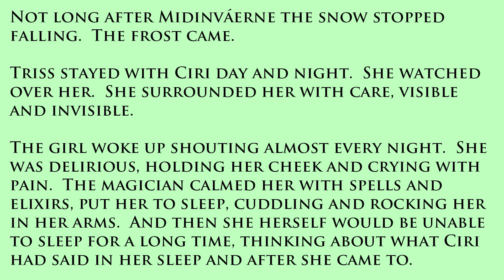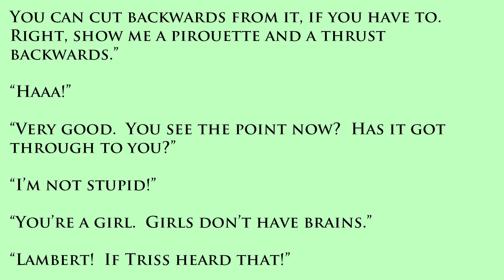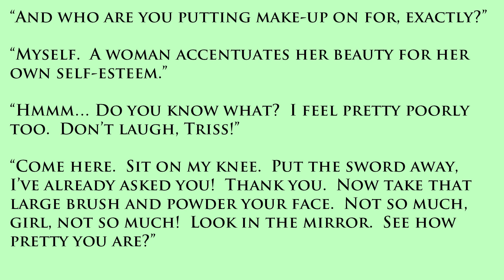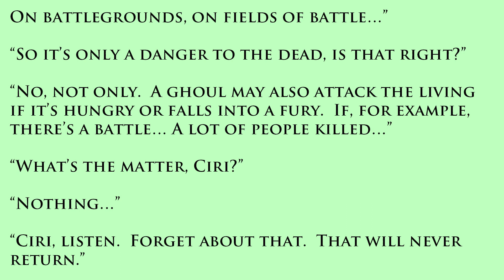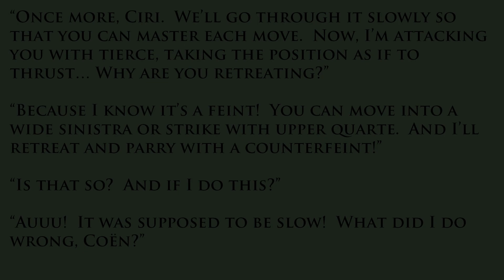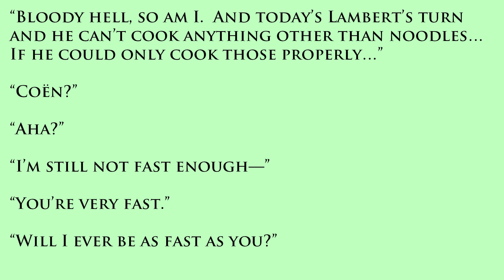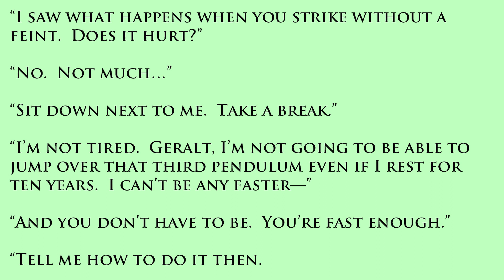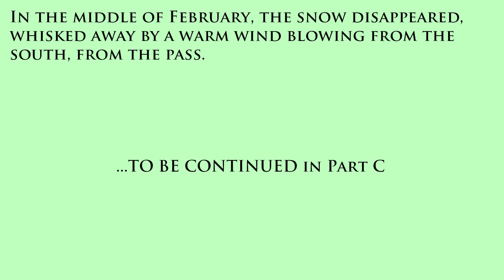Witcher - Blood of Elves Audiobook (with text) | Chapter 3B (Part 8 )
Witcher - Blood of Elves (Audiobook) by Andrzej Sapkowski – (Part 8)
Chapter 3B

DMCA Information
This Channel does not accept responsibility for content hosted on third party websites and does not have any involvement in the downloading/uploading of contents. We just post content available on the internet. If you still have or need further information please send a PM me. Please allow 3-5 business days for an email response.